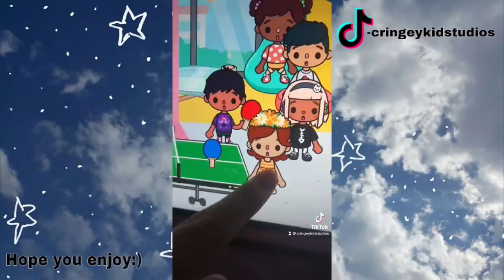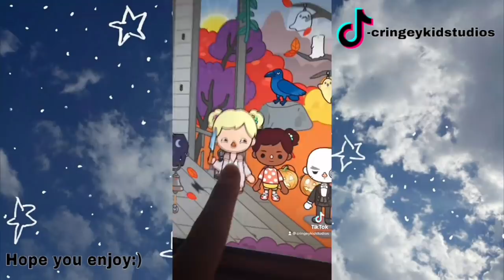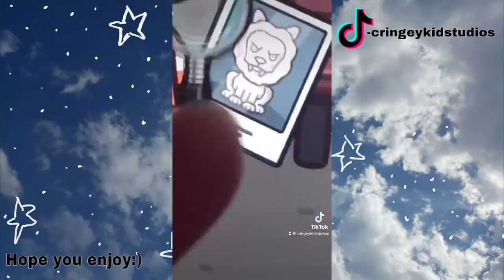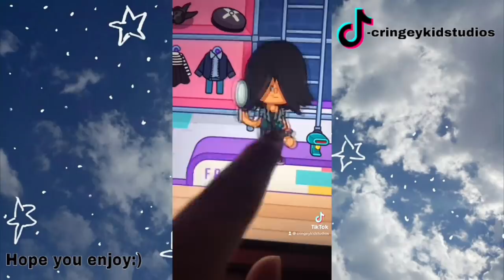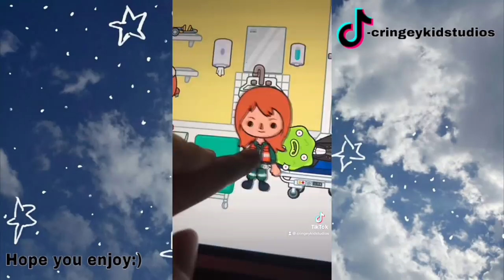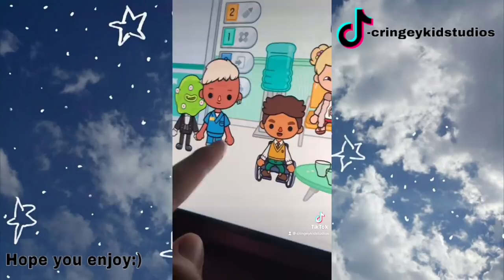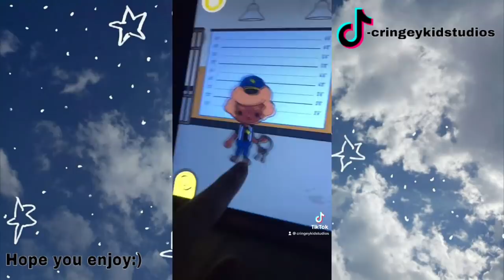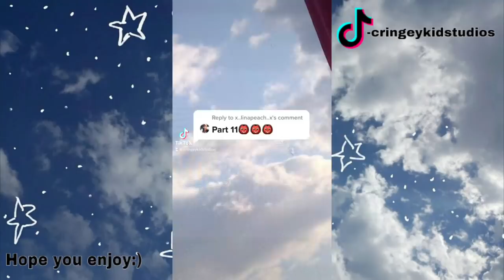The strange adoption! *last Tiktok series video*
Briella is finally getting adopted, the day she’s been waiting for! Although this isn’t what she expected. This family is quite unusual and she doesn’t know how she’s going to fit in.